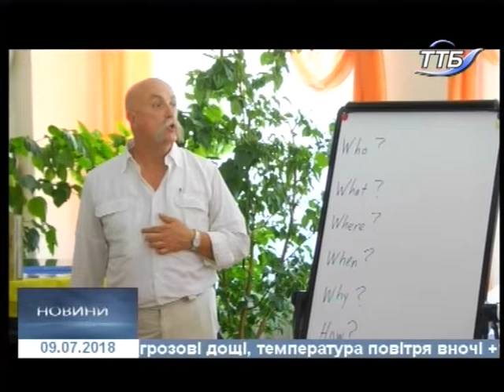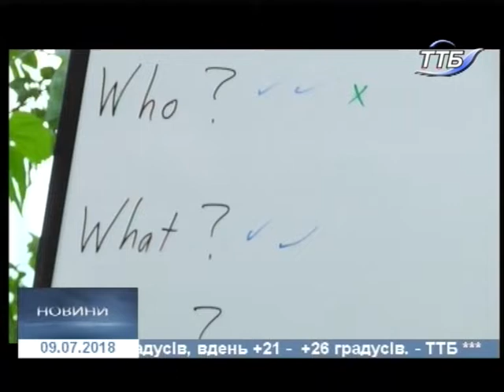09.07.2018. Новини. 19:00